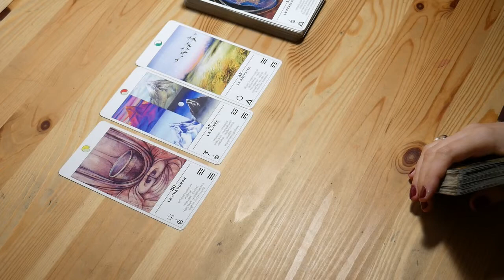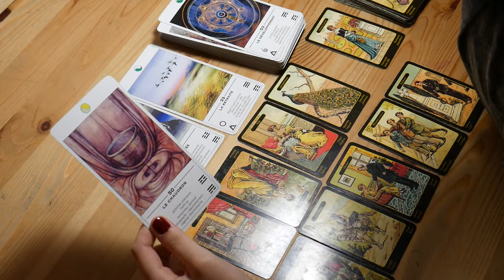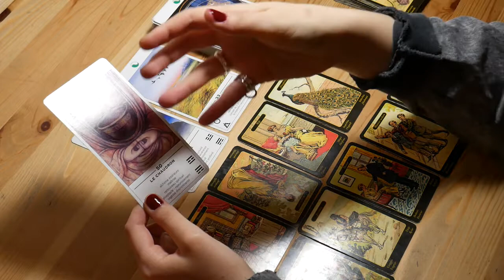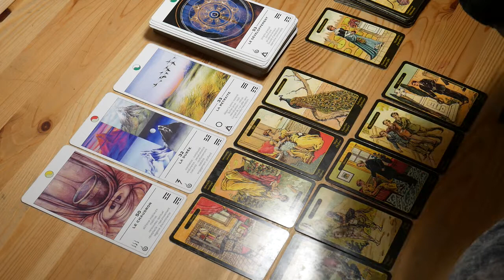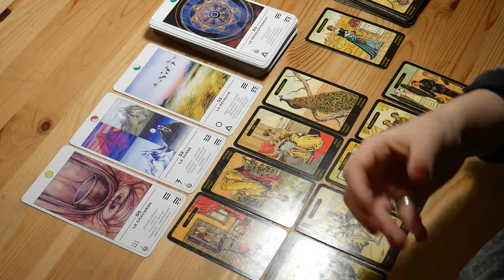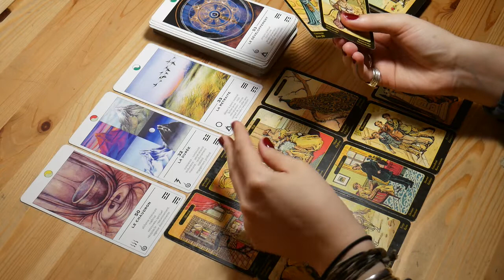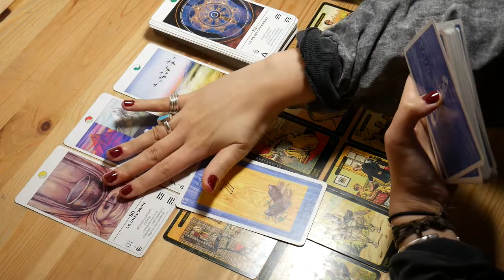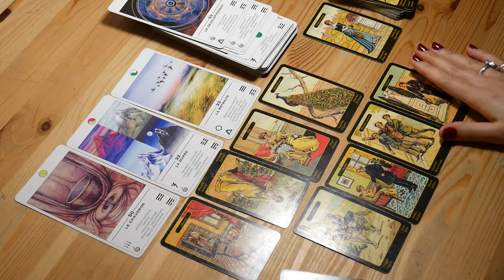BALANCE sentimental décembre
Les guidances sont prévisionnelles, ce qui laisse donc la possibilité aux personnes avec qui ces tirages raisonnent de faire des choix et de poser des actions pour changer le cours des choses si les prévisions n’ont pas l’air favorables.

Vision quest Tarot
Gypsy Oracle Cards
Manga Tarot